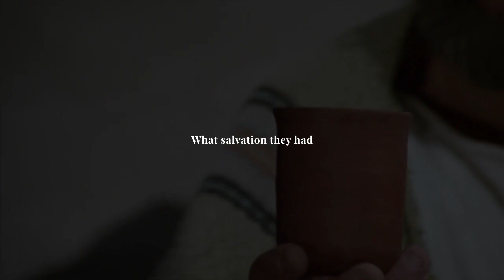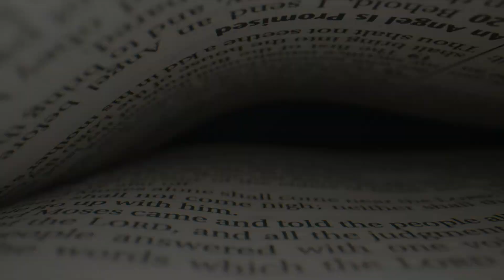Come to Jesus "The Word"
The only way you can come close to Lord Jesus is by coming close to The Word of God i.e. The Holy Bible. If you feel you've lost your way, open up your Bible without any further delay and allow Lord Jesus "The Word" to help you find your way back to an eternal and abundant life.